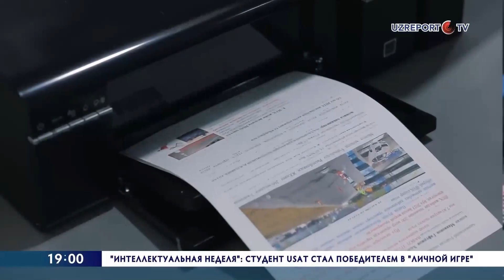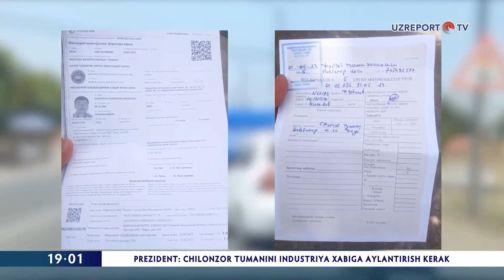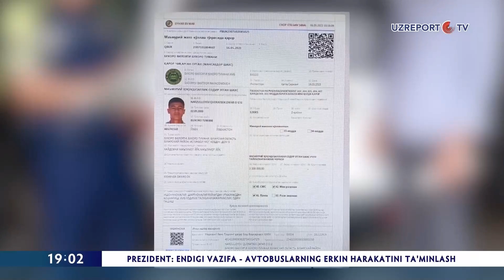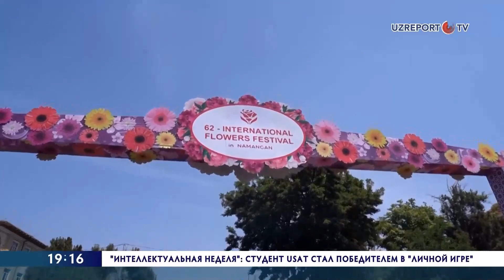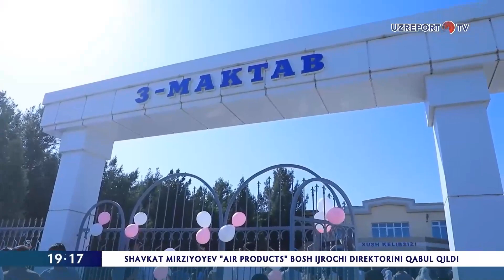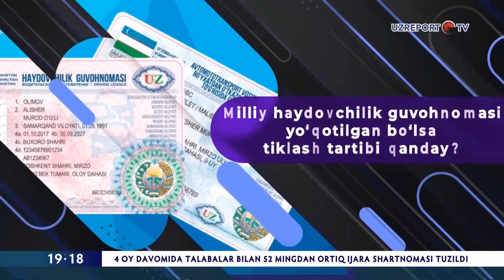"Hafta ichida" koʻrsatuvi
©️ "UzReport TV" telekanali